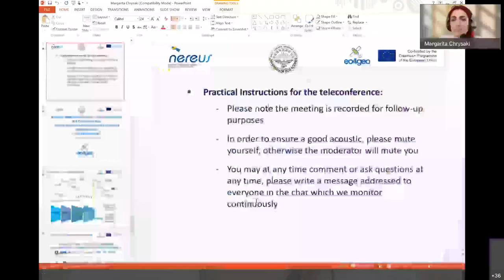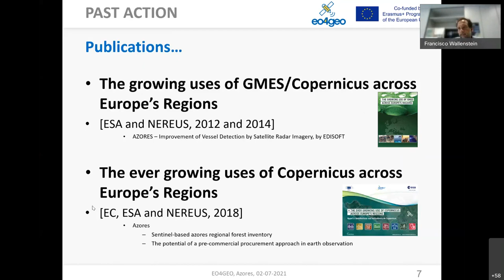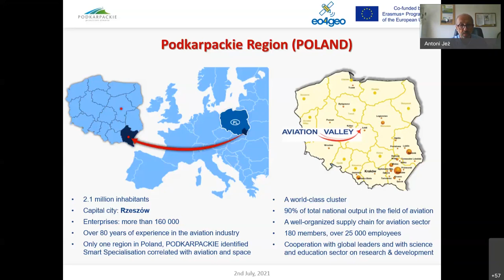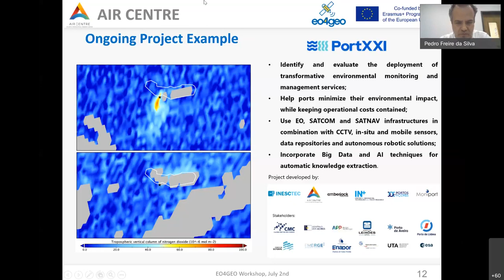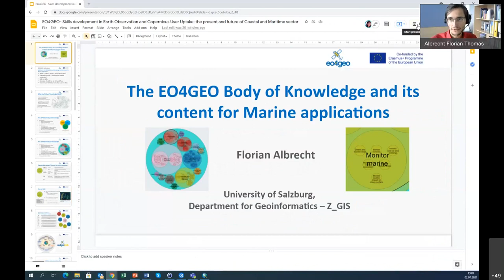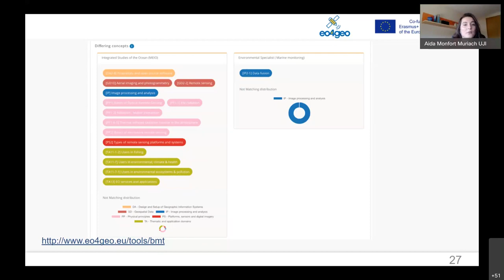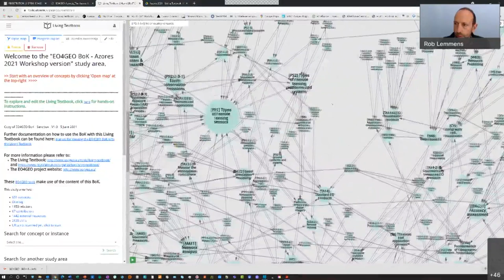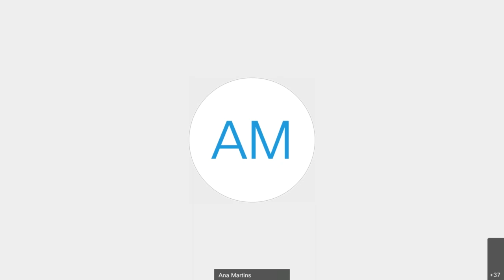EO4GEO Workshop by NEREUS: Skills development in Earth Observation and Geo-information in The Azores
NEREUS together with the University of The Azores organized a virtual workshop on “EO4GEO- Skills development in Earth Observation and Copernicus User Uptake: the present and future of Coastal and Maritime sector- The Azorean case”
EO4GEO project aims to fill the gap between technological developments and specific skills for people who are able to drive and support change in space/geospatial sectors (e.g. ICT). The main output will be the definition of a long-term sectorial skills strategy for space/geospatial sectors. The project is funded as an Erasmus+ Sector Skills Alliance gathering 26 partners from 13 EU countries, most of which are part of the Copernicus Academy Network from academia, public or private sector active in the education and training fields of space / geospatial sectors. EO4GEO is additionally the Blueprint for Sectoral Cooperation on Skills funded for space/geoinformation sector.